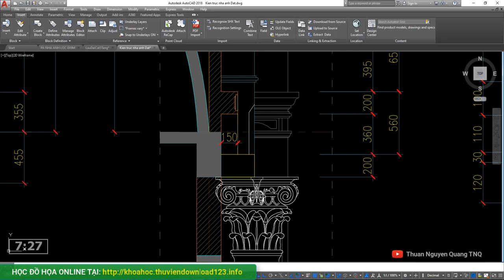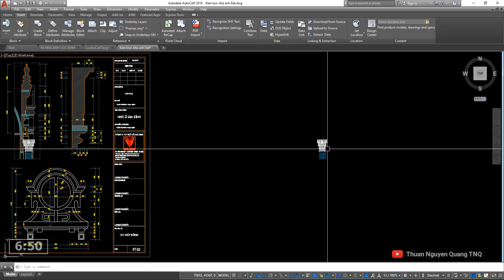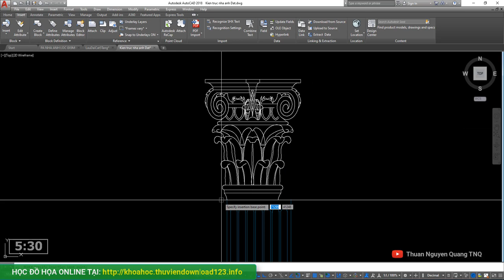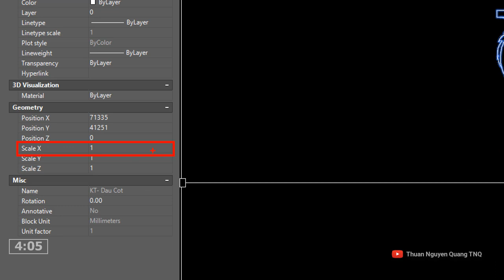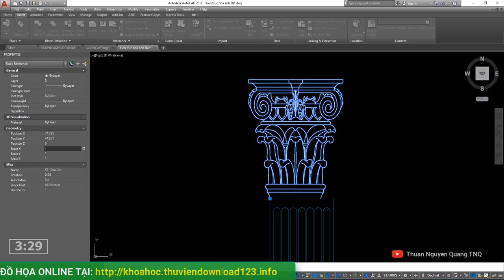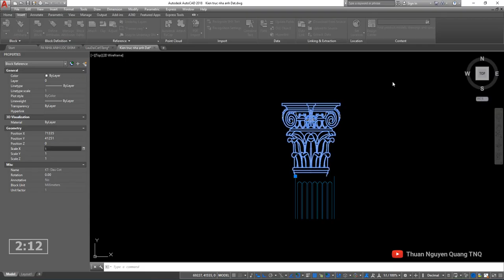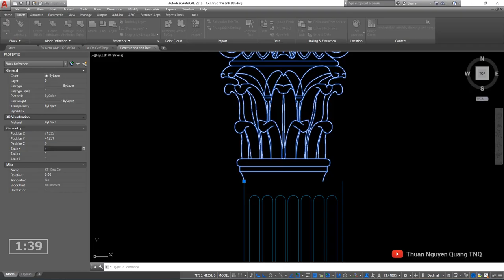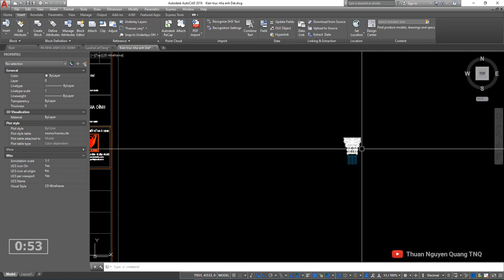✅ Scale đối tượng theo 1 chiều trong autocad // thủ thuật autocad // thuan nguyen quang tnq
Scale đối tượng theo 1 chiều trong autocad, thu phóng đối tượng 1 chiều trong cad, sc 1 chiều trong cad, scale một chiều trong cad, thu phóng một chiều trong autocad,
▶ Link tải download HÌNH VẼ BÀI TẬP 2D + LỆNH VẼ DRAW, MODIFY hay dùng trong AutoCAD tại đây: